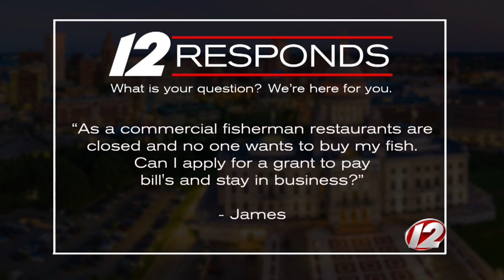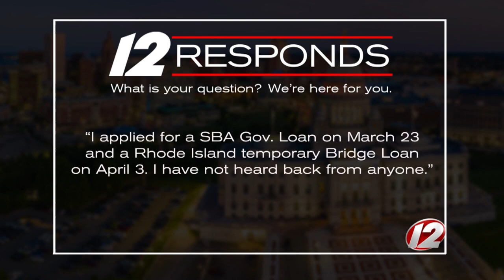Newsmakers 4/10/2020: Treasurer Seth Magaziner; Ted Nesi